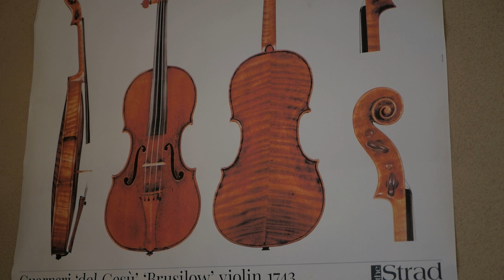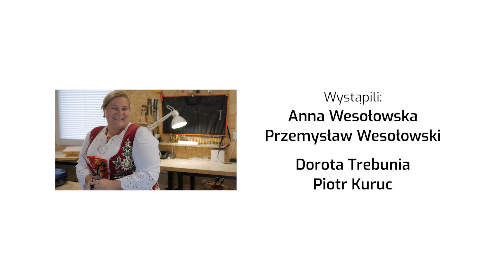Kultywowanie i podtrzymywanie rodzimych tradycji przez młodych twórców ludowych odc 1.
Rozpoczynamy prezentację filmów nakręconych w ramach projektu pt. "Kultywowanie i podtrzymywanie rodzimych tradycji przez młodych twórców ludowych", które powstały przy partnerstwie Państwowego Gospodarstwa Leśnego Lasów Państwowych   😊
Pierwszą bohaterką serii nagrań jest Anna Wesołowska, która zajmuje się lutnictwem.